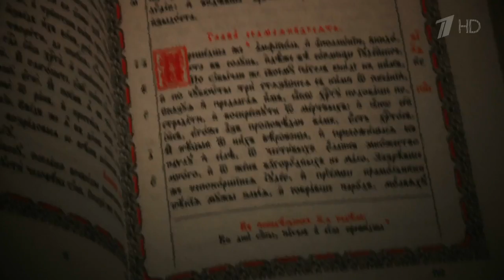Слово пастыря. Выпуск от 11.06.2016 г. HD